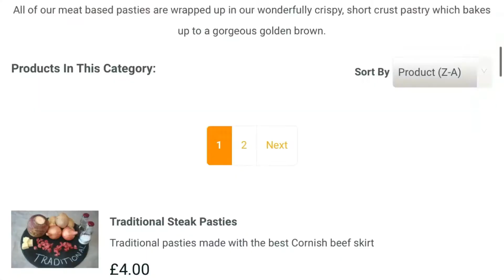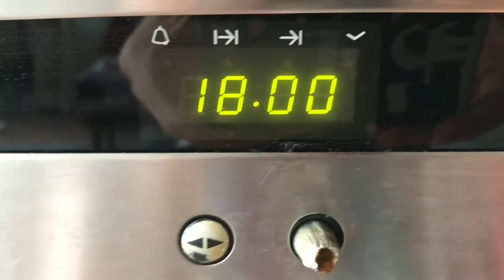King of the Crib - The Mystery Box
From the comfort of his sofa, Colin tries out your suggestion of the Mystery Box from the OTT Pasty Co, based in Callington.

Follow them on Twitter @OTTPasties